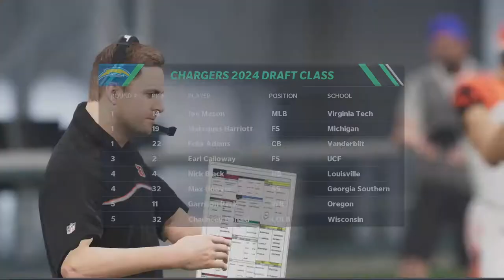NEW SEASON SAME DORIAN!